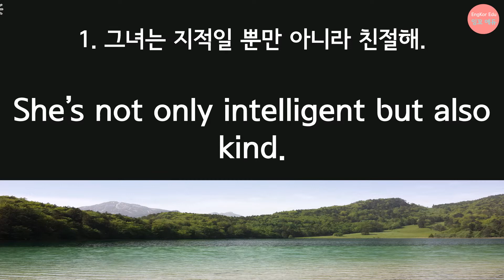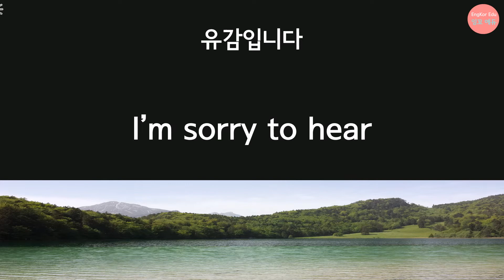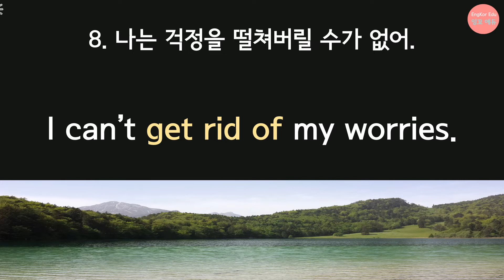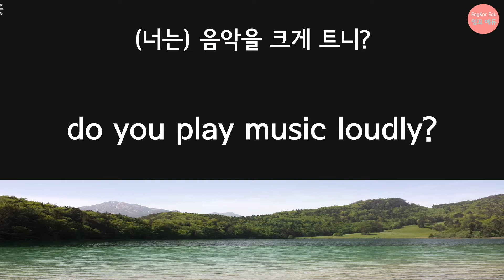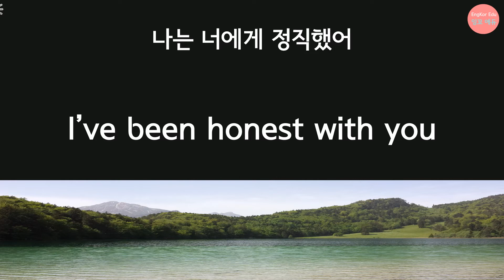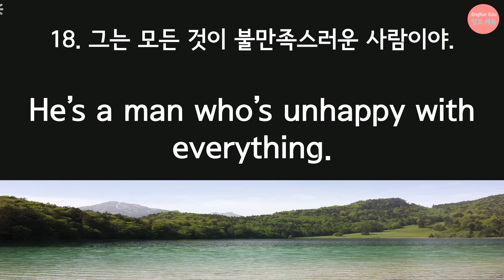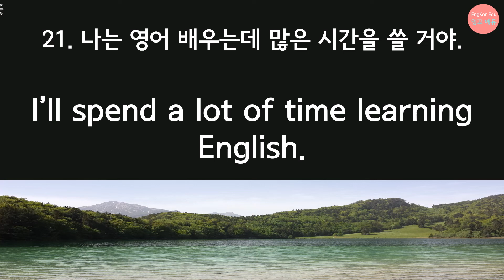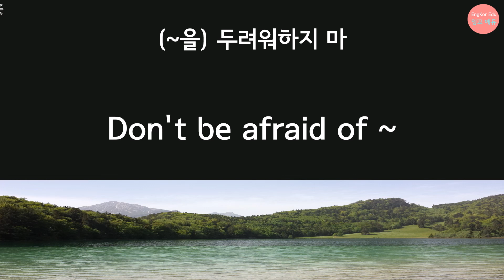30. 5단어 이상으로 왕초보영어회화 쉽게 말하기 연습: 영어회화 단어, 영어 회화 문장, 영어 듣기, 패턴영어, 쉐도잉을 한번에 끝내는 영어 공부. 이런 영어는 처음이야!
왕초보 영어회화에서 꼭 필요한 필수 문장 25개를 5단어 이상으로 만들었어요.
회화를 연습한 후 영어로 말해 보는 시간이 있어 회화는 물론 영어 듣기 실력도 높이고, 패턴영어, 영어 쉐도잉도 자연스럽게 되는 영상입니다.
짧은 단어 사용으로도 다양한 영어를 구사할 수 있고,  편하고 재밌게 배울 수 있을 거에요.
자연스럽게 말이 나올 때  까지 반복 연습을 추천드립니다.
감사합니다 ~

5단어 이상으로 쉽게 배우는 왕초보 영어